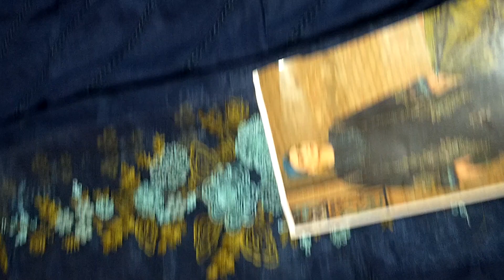D_23 B maria.b navy blue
☆Brand Name : MARIA.B☆

☆Design Code : Chikankari Lawn Collection D2313-A☆

☆Fabric Details : Cotton & Silk☆

•Chikankari Embroidered Cotton Front
•Front Embroidered Daman Patches
•Plain Cotton Back With Embroidered Daman Lace
•Chikankari Embroidered Cotton Sleeves
•Sleeves Embroidered Patch
•Sleeves Embroiderey Lace
•Side Border Embroidered Lace
•Digital Printed Silk Dupatta
•Dyed Cotton Trouser